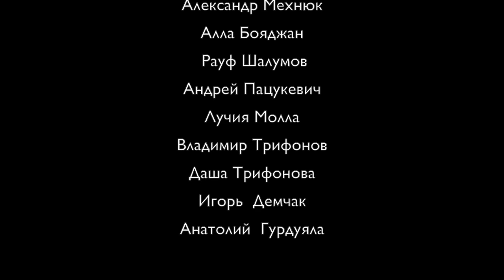История Церкви АСД в LA 30 Мая 1965 - 2015 гг